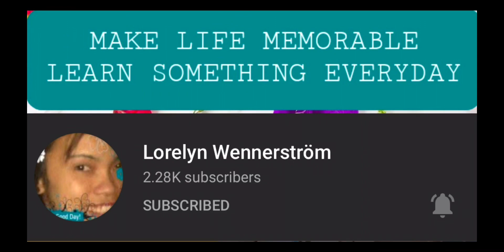How to cook Sarsiadong Tanigue |Tanigue Fish | FINEST DELUXE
Baking page:
Fb page: Paella Paella & Glory's Paella